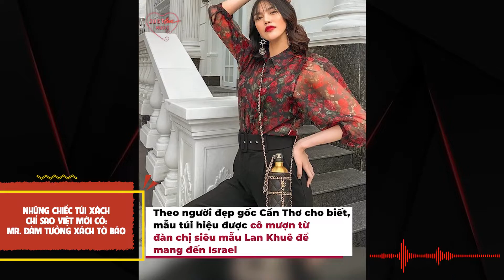Những chiếc túi xách chỉ sao Việt mới có: Mr.Đàm tưởng xách tờ báo | Trạm tin sao